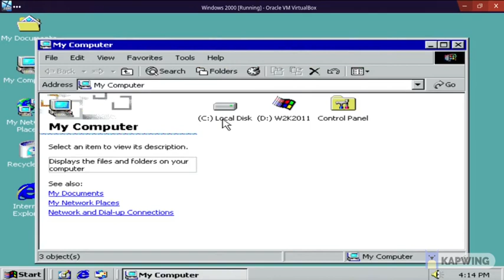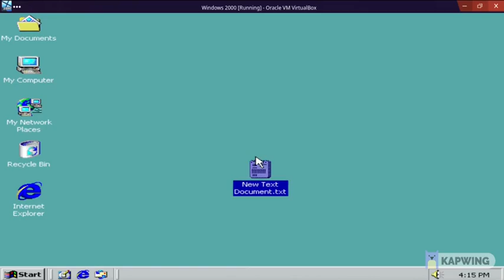Using Windows 2000 In 2022!